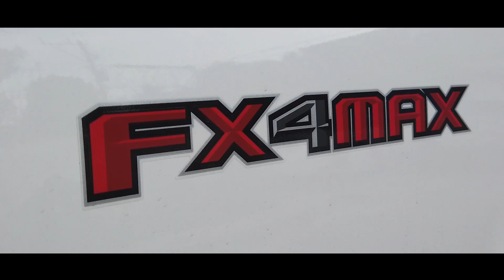FORD RANGER 2.0 Biturbo FX4 Max | LLKP Patalastas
Abangan ang LLKP ng FORD RANGER 2.0 Biturbo FX4 Max.

What car would you like us to review next?

It means a lot to us. Thank you very much!